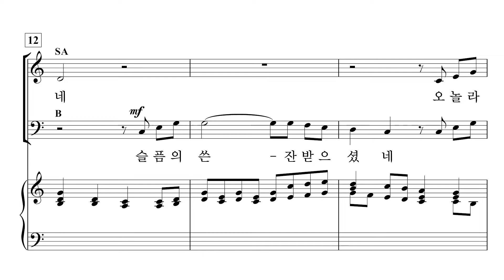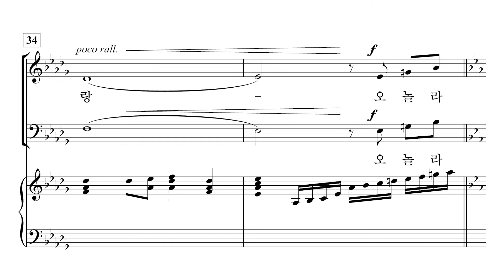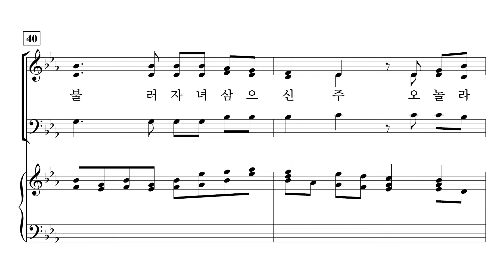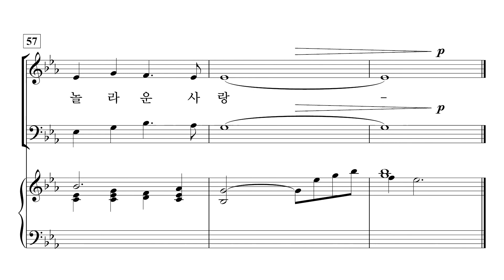[중앙아트] 영광의 혼성 3부 찬양곡집 Vol. 3 17. 오 놀라운 사랑 – 바리톤 Vocal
손동현 편

17. 오 놀라운 사랑 – Ruth Elaine Schram